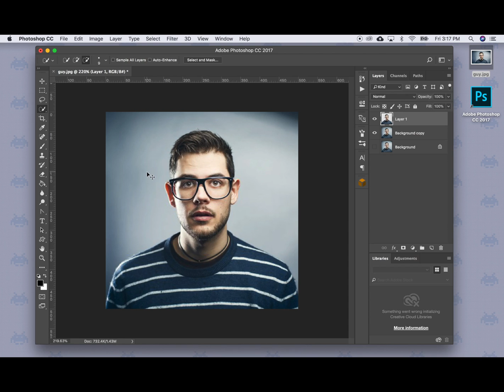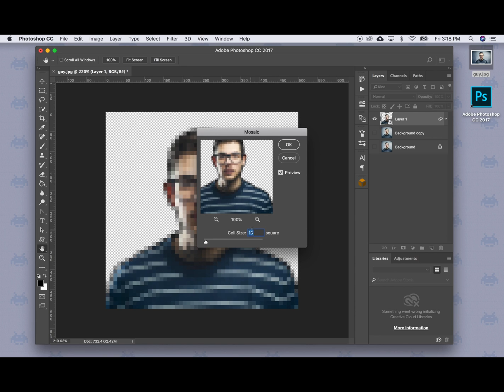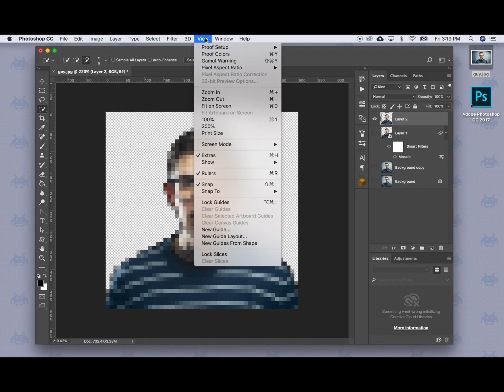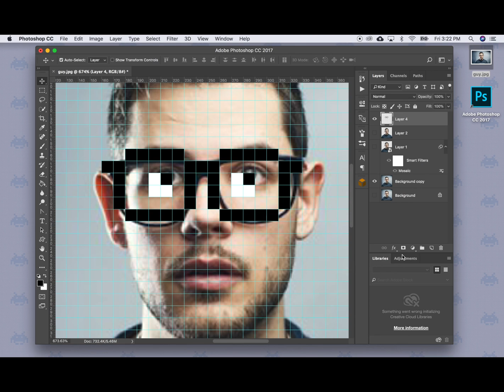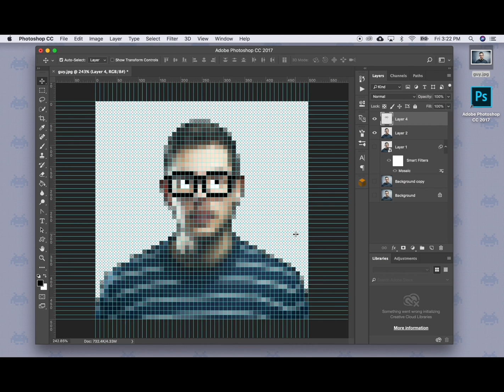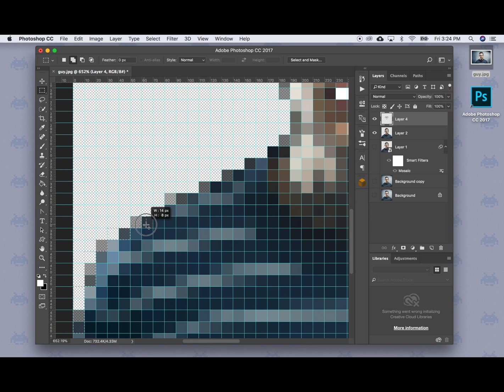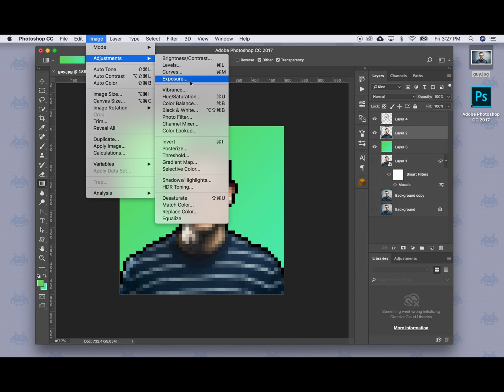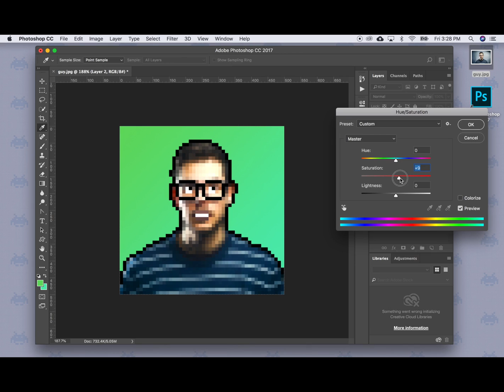How to Make a Pixel Portrait Using Photoshop (Easy)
In this tutorial, we show you how to turn yourself into an old-school video game character using a simple pixelation effect in Photoshop.